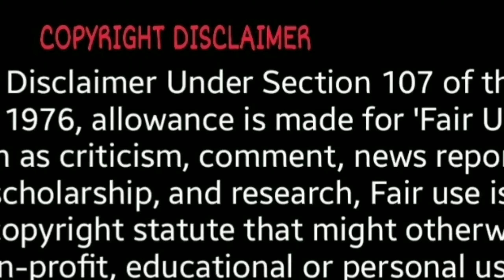BETRAND PETO PUTRA ONSU - DERITAKU (Official Music Video) | REACTION VIDEO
Watch the original video here